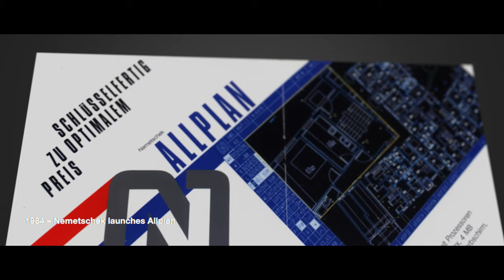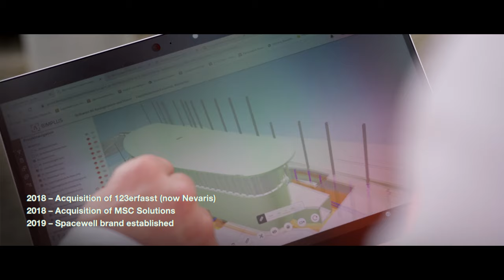Nemetschek Group 60-year-Anniversary Video by The B1M (mp4)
To celebrate six decades of innovation and thought leadership in the digital transformation of the construction industry, the B1M created a short celebration video.